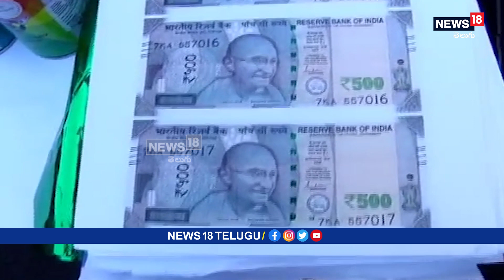Kamareddy: fake currency notes ను త‌యారు చేస్తున్న ముఠాను ప‌ట్టుకున్నా పోలీసు..| News18 Telugu